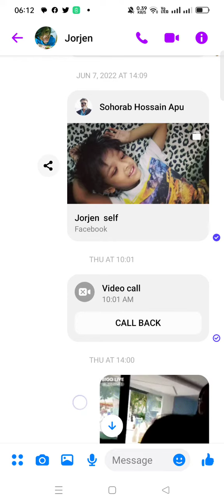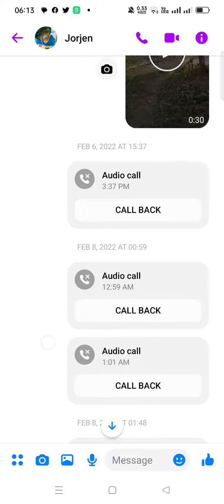আজকে আমার ভিডিও দেখেছি part 1full video dechi new video